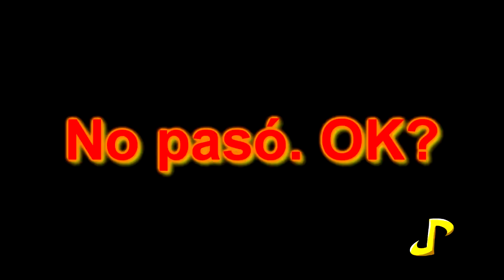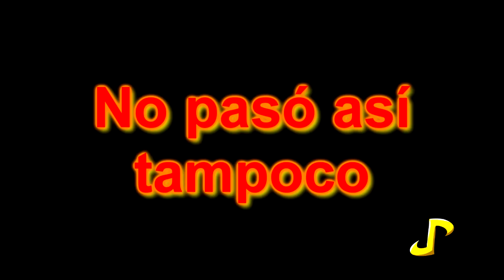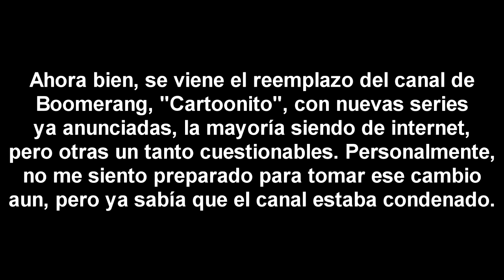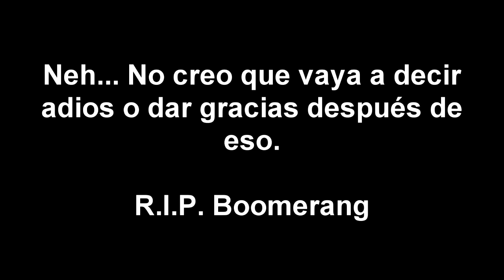YTP Hispano: WeeW KaBoom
Una de las pocas series que suelen pasar en el Boomerang, si bien no es tan popular, puede tener material que vale la pena, incluyendo varias escenas cuestionables en algunos episodios que también son un tanto "cringe" por así decirlo.

Con Cartoonito en camino, preparándose para reemplazar al Boomerang, quería aprovechar de hacer un YouTube Poop Hispano de la serie Wee Boom. A decir verdad, hubiera hecho más escenas, pero aun estoy con un proyecto universitario para fin de año, junto con la opción de cambiar mi nombre de usuario eventualmente. Seguiré subiendo contenido cuando sea posible, de todos modos.